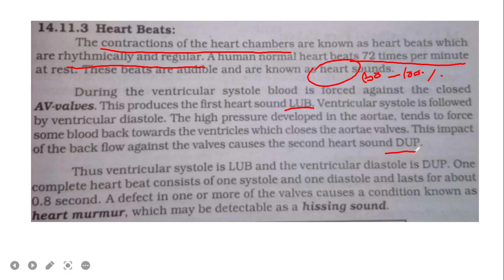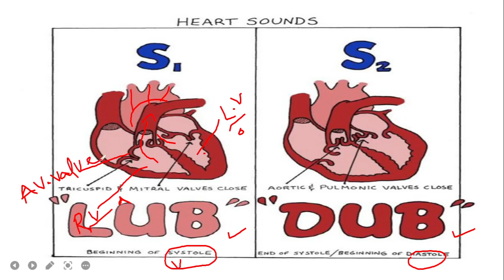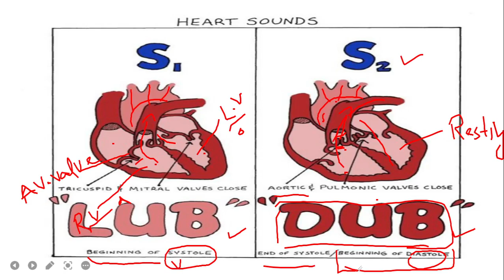Heart Beat & Heart sound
Hi, this is Sami Ur Rehman from Sami’s Biology and this is an online biology channel about free online courses in biology and free online biology lectures covering multiple biology fields like marine biology, molecular biology, biotechnology, ecology, forensic science, zoology, life science, synthetic biology, translation biology and so on. If you are a biology major student or studying in high school biology or a college undergraduate in life sciences, this channel is just for you to serve you all the different topics in biology with free lectures and free online biology classes including lecture materials.
I teach biology with fun and interactive presentations including biology animations and interactive PowerPoint. You will find easy answers to many of the biological topics with the simple explanation from Shomu’s Biology online. Thanks.